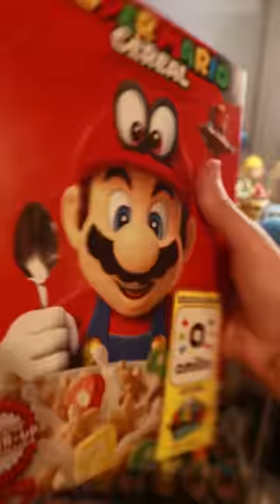Eating Mario Cereal in 2023?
Art by TeaInAButtercup